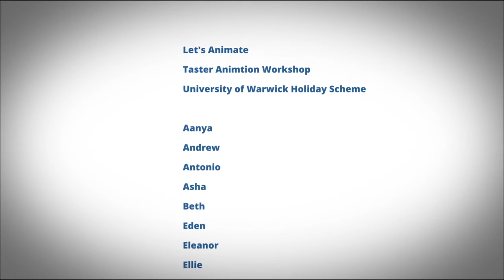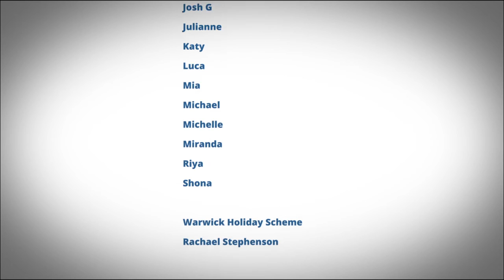Let's Animate - Warwick University Holiday Scheme Summer 2016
A selection of films created at the Let's Animate Animation Taster workshop at Warwick University Holiday Scheme Summer 2016.

The participants range from age 5 - 14

To find out more about Let's Animate please visit